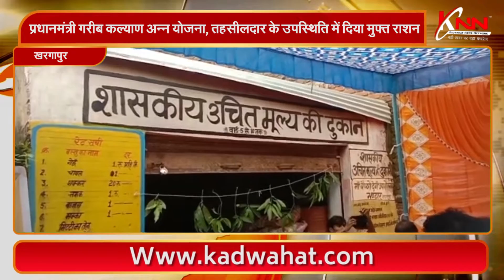खरगापुर || प्रधानमंत्री गरीब कल्याण अन्न योजना, तहसीलदार के उपस्थिति में दिया मुफ्त राशन